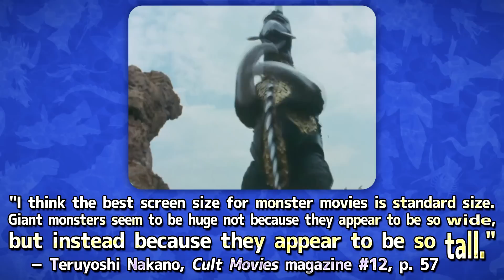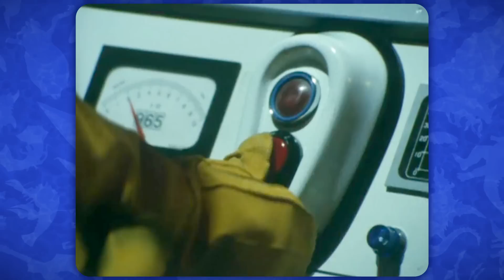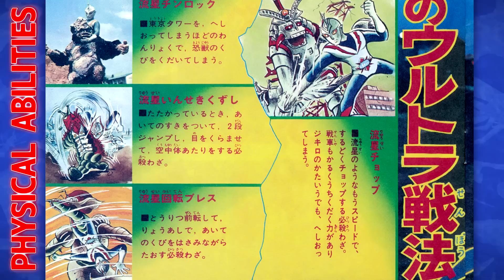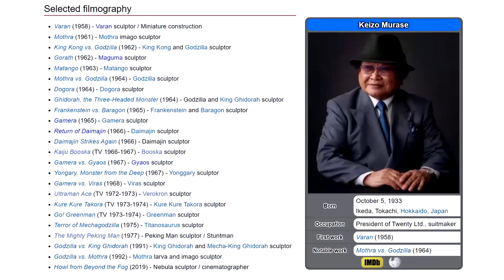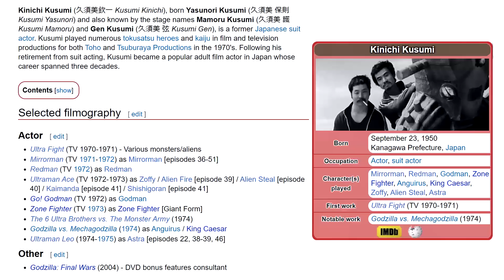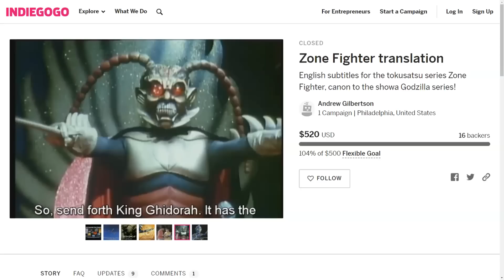Zone Fighter ｜ KYODAI HERO PROFILE 【wikizilla.org】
A profile on Zone Fighter, the 70's Toho TV hero who fought beside Godzilla.

Timestamps —
Intro - 0:00
Design - 1:11
History - 2:59
Abilities - 5:13
Trivia - 10:44